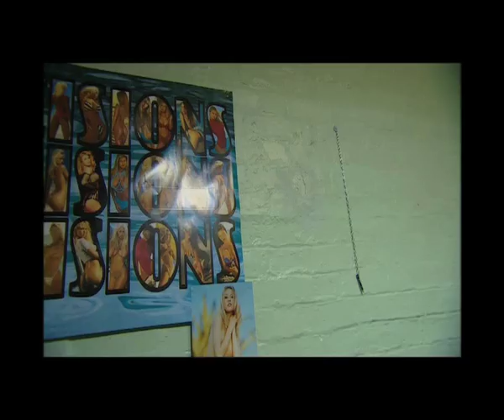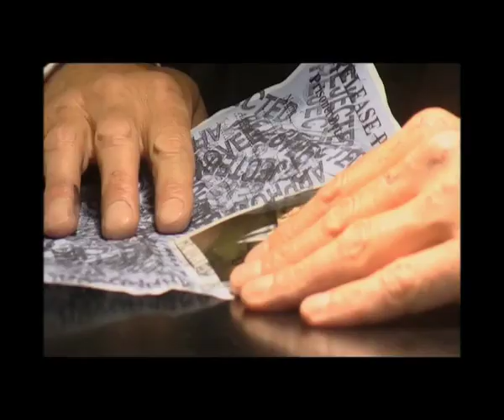Fun at The Funeral Parlour - Moira Stewart and The Clown Syndrome PART ONE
Part one of 'Moira Stewart and The Clown Syndrome' by Rhys Thomas.
BBC COMEDY from 2002.